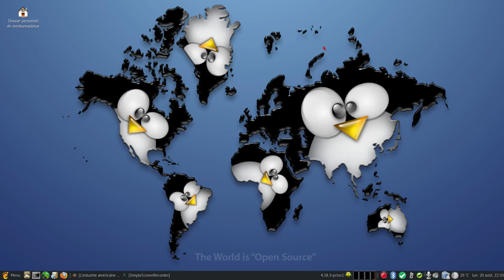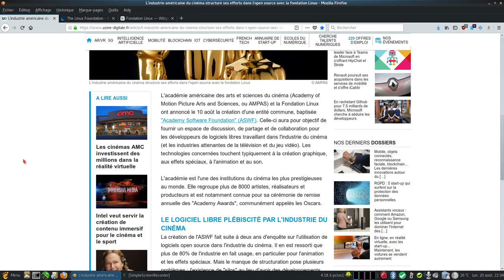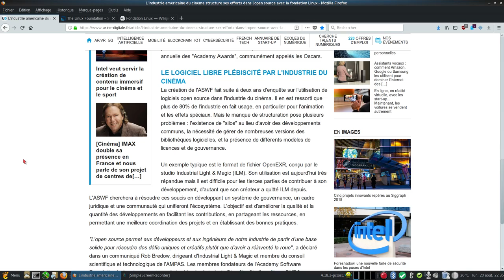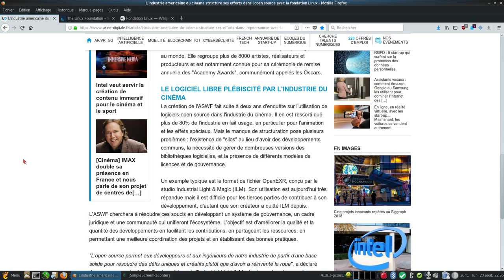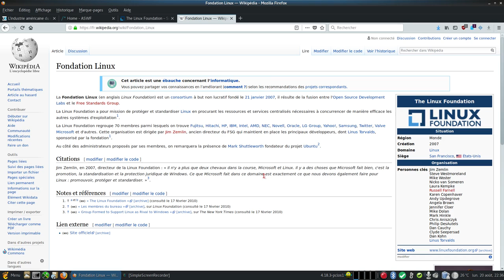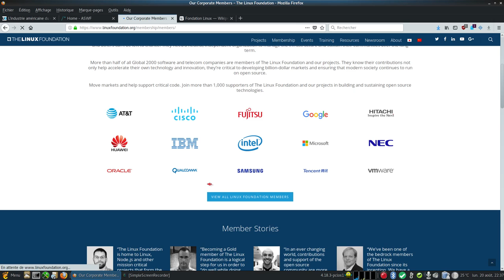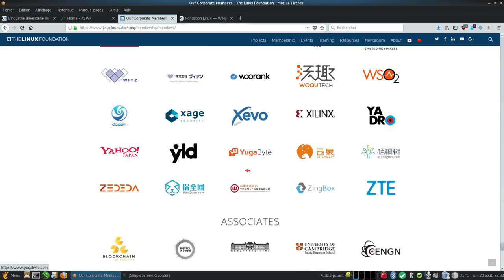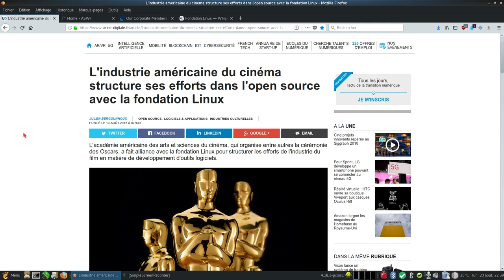Industrie américaine cinéma fait alliance avec la fondation linux